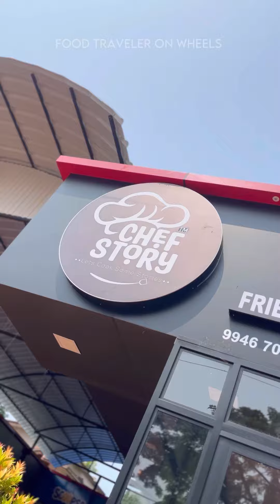പെൺകുട്ടിയെ പിടിച്ചുനിർത്തി അന്വേഷിച്ചപ്പോൾ😮 Public Challenge | Rahees Vlogs